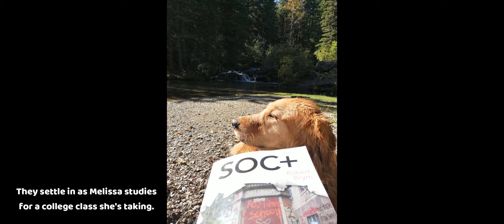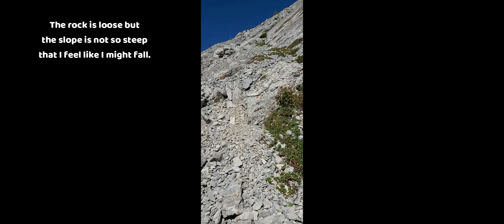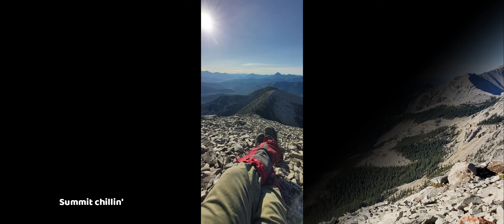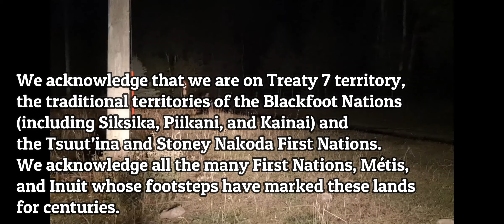Minotaur Peak - Livingstone Public Land Use Zone (PLUZ) - Alberta, Canada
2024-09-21 - I first found out about the unofficial name for this peak while I was hiking up Bluff Mt. in June 2023.  As I was hiking up Bluff I kept coming across flagging tape with the symbol of a minotaur on it or the words "Minotaur SkyRace".  I did some some online investigating (meettheminotaur.com) and found that the Minotaur SkyRace is one of several high alpine races that attract competitors from across Canada and the rest of the world.  They had run the race just a few days before which is why there was so much flagging tape throughout the route.

I found that the organizers had dubbed the highest point "Minotaur Peak" and that the race also includes high points on Bluff Mt. as well as the Livingstone Range including "Livingstone South".  I determined then that I would try and get up to "Minotaur" especially as I really love the area around the Crowsnest Pass and am always looking for an excuse to go back.

I found on the race website a map that showed a route that came off from "Livingstone South". So, in Sept. 2023 Melissa and I headed into the area determined to get to the summit of both "Livingstone South" as well as "Minotaur Peak".  However, the wind was so strong that we had to turn back after summiting  "Livingstone South".

I returned almost to the day one year later and was determined even more to get to "Minotaur".  This time I chose a different route.  Melissa and I decided that we would first go to the ghost town of Lille, check out the sites there, and then I would do a solo scramble up to "Minotaur" while she found a sheltered spot to study for a college course she's taking.

The trailhead is easy to find as there are signs marking it as the start of the hike for Lille.  The trail is easy and crosses over Gold Creek multiple times on bridges that have been built by local OHV organizations.  Once at Lille we had a great time looking at the ruins of the old town.  From Lille I could see "Minotaur Peak" clearly.

Just prior to getting to the town of Lille there is a large meadow and an OHV road that leads into the basin that sits between "Minotaur Peak" and "Livingstone South".  It did take me a few minutes to find the road as, at first, I wasn't paying attention to my GPS and the track I had downloaded from the Minotaur SkyRace website.

The road is excellent and easy to follow.  At one point it veers off to the right towards "Livingstone South" and "Morin Peak".  At this point I headed to the right and was soon above the treeline.

Once above the treeline I could see that the way ahead should be easy enough.  I wasn't following the SkyRace trail at this point so I had to route-find but the slopes are not steep and the rock was grippy enough to hold on to tightly.  There were a few slabs that would be a challenge if they were wet or icy but they were dry as a bone and easy to navigate.

Once on the ridge crest I could see that "Minotaur" was directly to the north.  At first this look discouragingly steep but I kept reminding myself that people actually race along the route so it couldn't be that bad.  Sure enough I found it easy to get back to the summit and enjoy the views from the peak.

The Livingstone Range has some fantastic views, especially of the Castle Wildland and even Waterton Lakes NP and Glacier NP to the south, Crowsnest Mt. and Seven Sisters to the west, and a sea of peaks to the north.

After a leisurely break I descended.  Preferring to do a loop as much as possible I took the SkyRacer route down to a saddle and from there into the basin that I had come up.

The sun was starting to set and I was a little worried I might lose the sun before I found the road but I got to it in no time and even made it back to the meadow by Lille before darkness set in.  From there it was just an easy stroll back to the trailhead where Ruby and Melissa were waiting.

I highly recommend this peak.  The only change is that if I were to do it again I would take the time and do the same loop as do the SkyRacers.  This looked to be a nice challenge and I'm betting there are some good human trails that would speed things along vs. the scree route-finding I had to do on my ascent route.